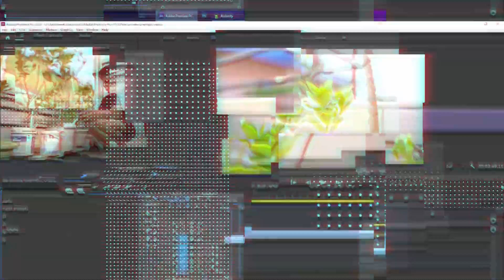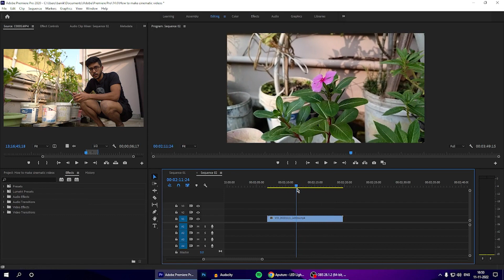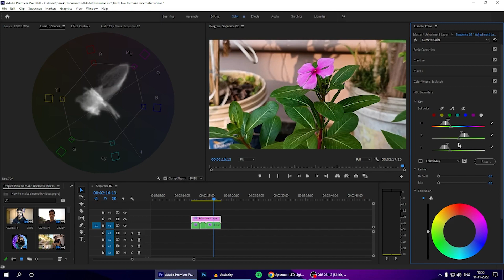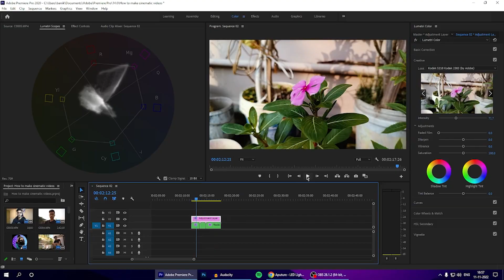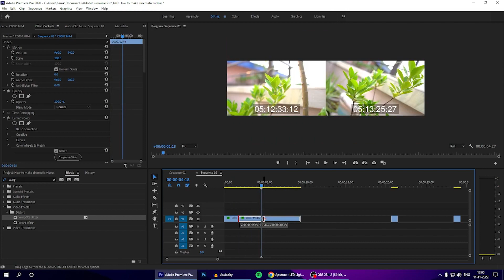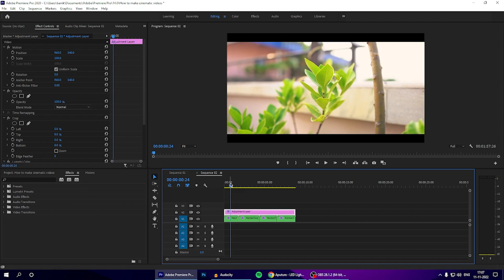How To Shoot EPIC CINEMATIC VIDEO with Smartphone/Camera! *EASY* ⚡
Hello Dosto! Hope you all are doing fine. In this video, I have talked about shooting cinematic videos with your smartphone and also my way of editing it to get the cinematic look.

AMD Ryzen 7 2600
G.Skill SniperX 16GB(8x2)
Gigabyte B450M DS3H
Gigabyte GTX 1050ti
Adata XPG S11 Pro
2TB WD Blue HDD
CoolerMaster 750W Gold Rated
Deepcool Macube 110 White
Gaming Monitor

Music Credits 🔻
Music from Uppbeat (free for Creators!):

Thanks.